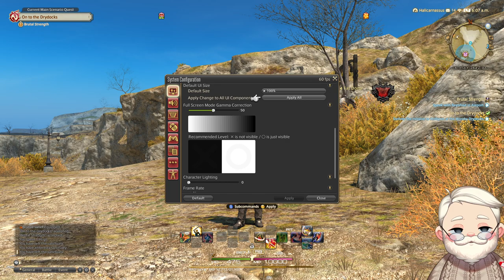Final Fantasy XIV The Movie - A Realm Reborn - Part 1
Welcome to Final Fantasy XIV the Movie. I hope this video hits well, I'm not trying to be click bait. I just thought it would be nice to have a playlist of incredibly loooong videos for a let's play. Most games are going to cap out story wise in less than 80 hours, FFXIV can go for 360 if this does well. I'm trying to be open and honest. This is just many hours of noise. I hope you appreciate it, I'm just trying to play video games and make 50 cents.

In Part 1 of the Movie we go through the first 33 Main Story quests, and several Maurader Job quests. The story is just starting to cook. We are fresh off the boat adventurers and before too long we're The Warrior of Light and telling everybody about it. Because the first part of being the hero of legend is the campaigning. So when we start doing sponsorships for Gridania Kicks Feetball Moccassins, they'll be like "Oh yeah, it's the guy who does the crystal stuff"